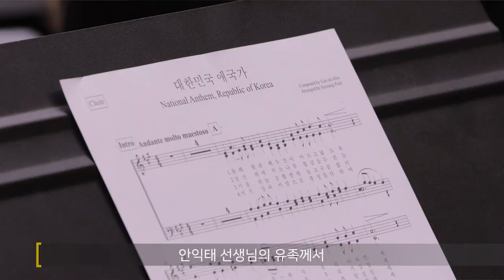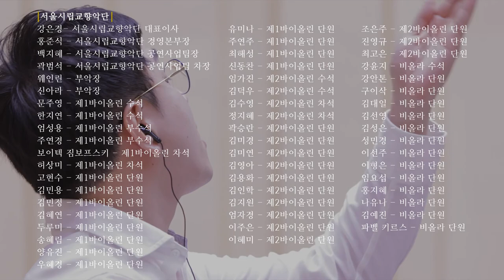2018년 애국가 제작 과정 영상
아래의 공유마당 주소로 방문하시면 자유롭게 다운로드 받으실 수 있습니다.
2. 2018 애국가 3D음원(1-4절)
3. 2018 애국가 배경 영상(3D음원)
4. 2018 애국가 제작 과정 영상